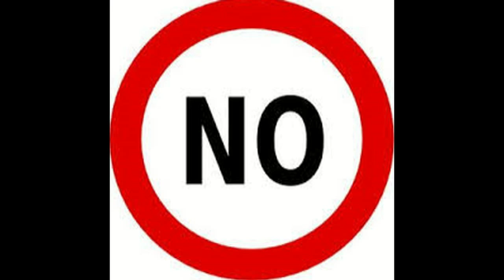New Bob the Builder Series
So recently they announced that Bob the builder will be receiving a new remake with a new voice actor in a new town with new animations. As a child I grew up with Bob the builder and I feel that this is a terrible thing to happen to the Bob the Builder series. Why must an ex Harry Potter star try to voice the Builder we all love. Original or new Bob the Builder what do you guys think?

For more content like this please check out my Youtube Channel
Deroxlordofdeath: